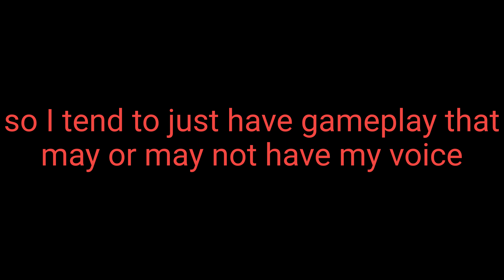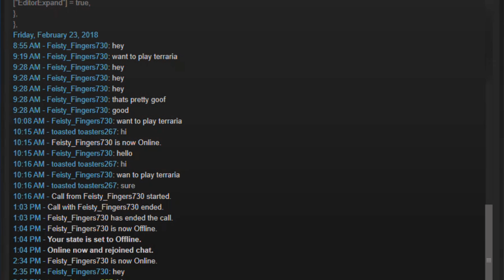attack on nextbot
idk what i was doing